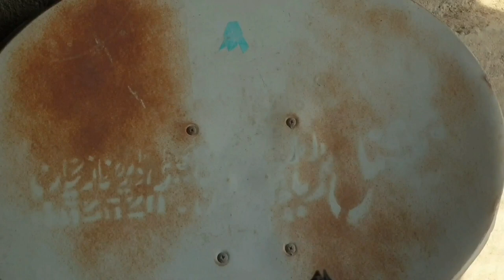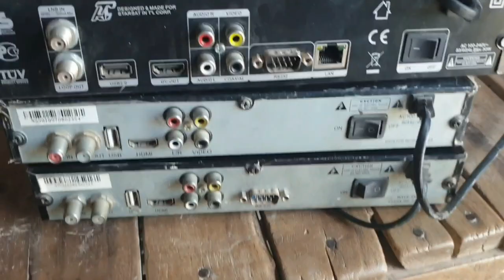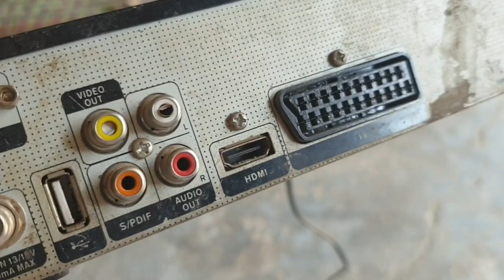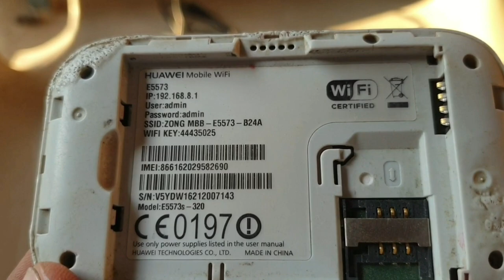Scendhand Dish And Receiver